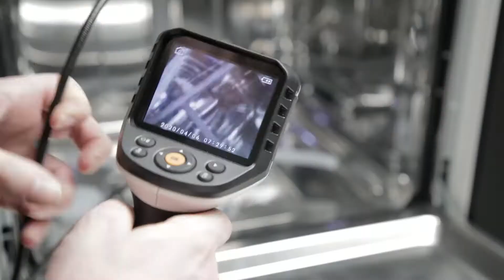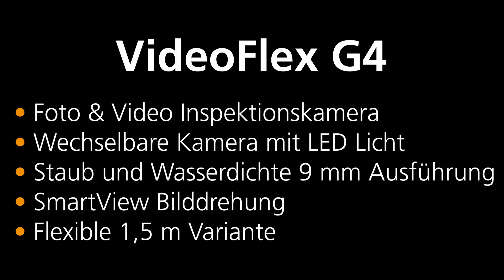Videoinspektionssystem - Innovation - VideoFlex G4 - 082.242A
Das professionelle Videoinspektionssystem ermöglicht visuelle Kontrollen an schwer zugänglichen Stellen, beispielsweise in Rohrleitungen, Wandhohlräumen und Kraftfahrzeugen. Der Anwender hat eine einfache räumliche Orientierung durch intuitives Drehen der Basiseinheit. Mit effektiver LED-Objektbeleuchtung gelingen selbst unter schlechten Bedingungen aussagekräftige Aufnahmen. Aufgrund einer naturtreuen Wiedergabe von Farben wird eine realitätsnahe Darstellung geboten. Details lassen sich über die Zoom-Funktion klar erfassen. Das ergonomisch designte Gerät liegt gut in der Hand und ist auch bei längeren Arbeiten angenehm zu nutzen. Acht verfügbare Sprachen und die wechselbare Kameraeinheit sorgen für vielfältige Einsatzmöglichkeiten. Eine SD-Speicherkarte dient zur Dokumentation und die USB-C-Schnittstelle zum Auswerten der Bilder und Videos.